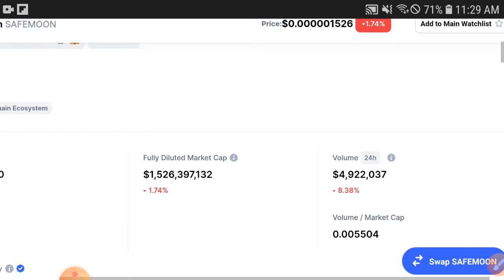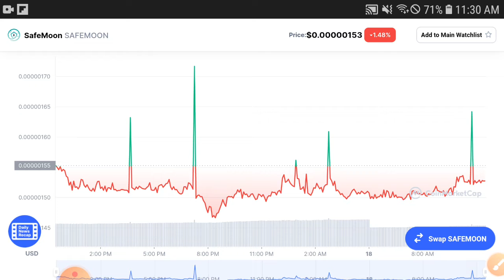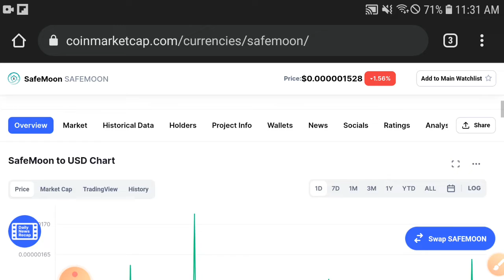Safemoon 2021 Last? || Safemoon Price Prediction! Safemoon Today Updates